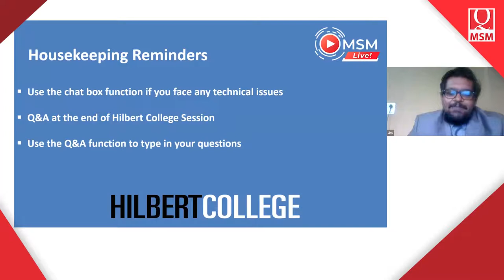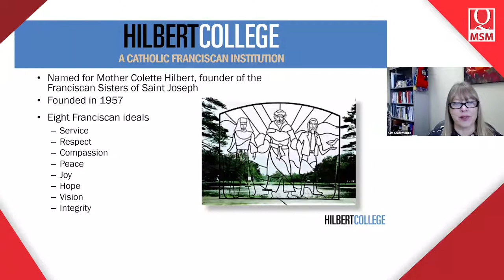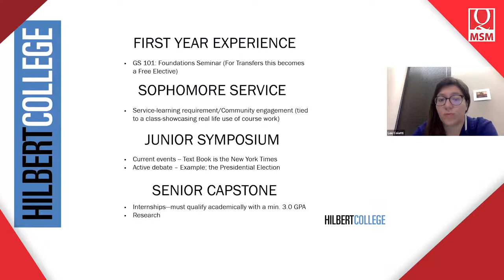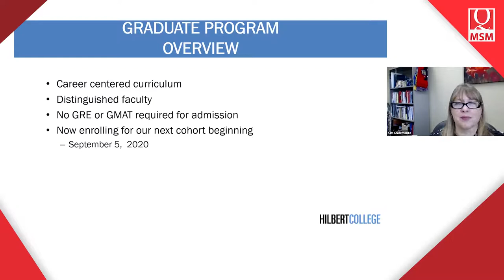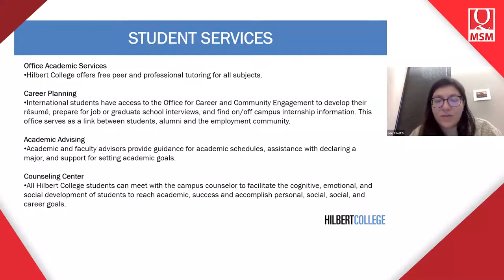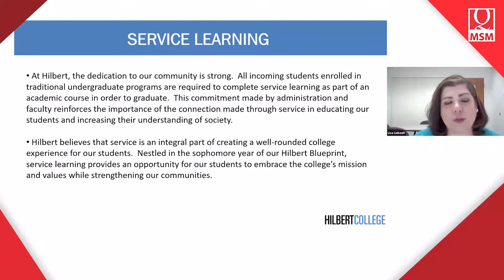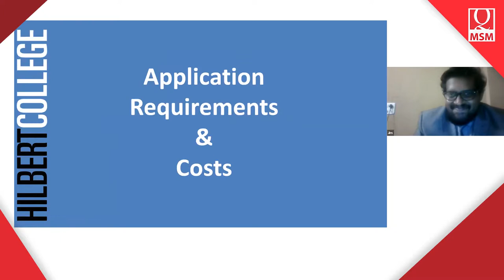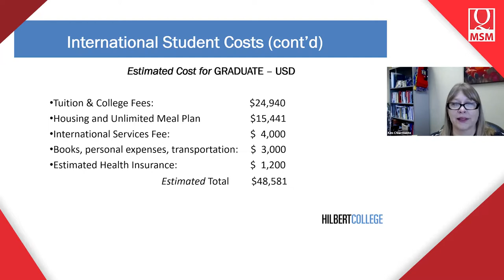MSM Live! Hilbert College Agent e-Summit (08/12/2020)